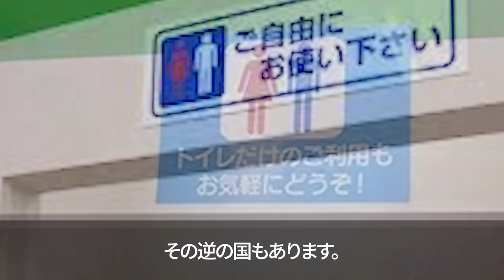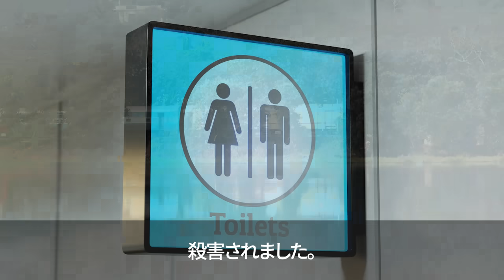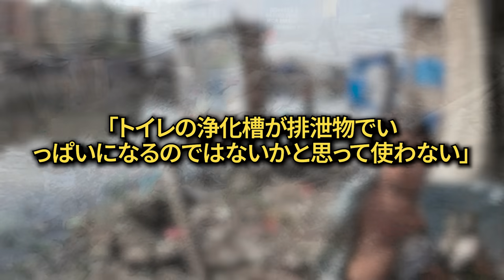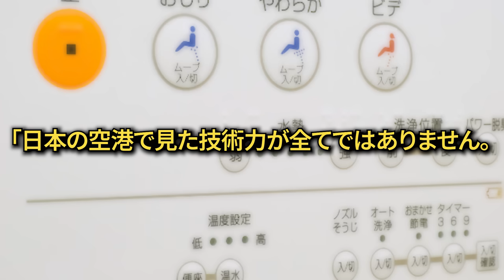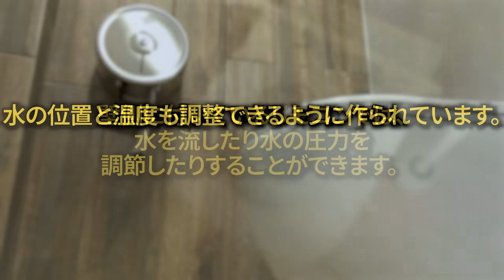日本へ極秘で取材に来たインドの放送局が公衆トイレに入ってビックリした理由